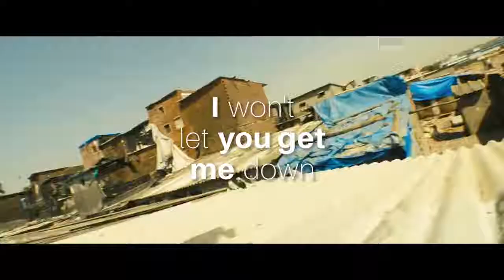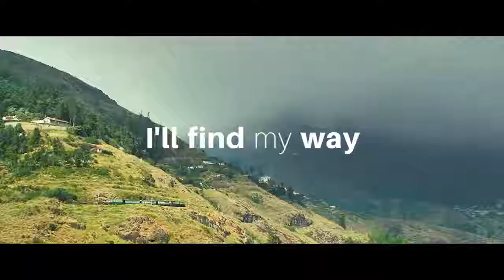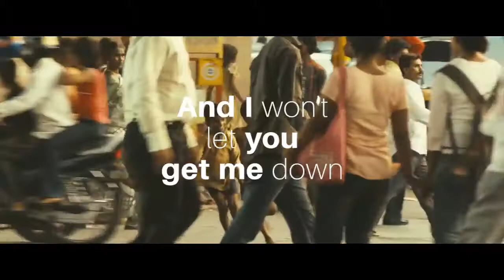Sia-Never Give Up(SLUMDOG MILLIONAIRE MOVIE SCENE COVER)